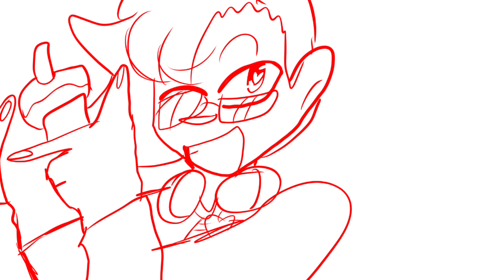The BOYF RIENDS ￼scene￼ (BE MORE CHILL)